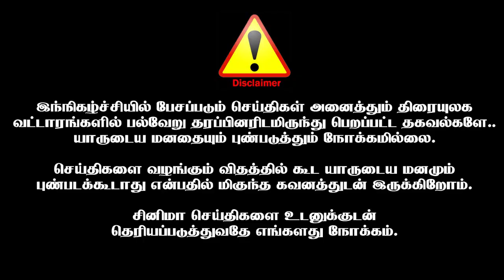'ஜெயிலர்'.., ரஜினி-ரம்யா கிருஷ்ணன் படையப்பா - நீலாம்பரி ஃபைட்டை மீண்டும் பார்க்கலாமா.?! | News | HD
எங்கும் கிடைக்காத தள்ளுபடி விற்பனை, விதவிதமான ஆடை ஆபரணங்கள் வாங்க திநகரில் உள்ள வேலவன் ஸ்டோர்ஸ்க்கு வாங்க!

'ஜெயிலர்'..,  ரஜினி-ரம்யா கிருஷ்ணன் படையப்பா - நீலாம்பரி ஃபைட்டை மீண்டும் பார்க்கலாமா.?!